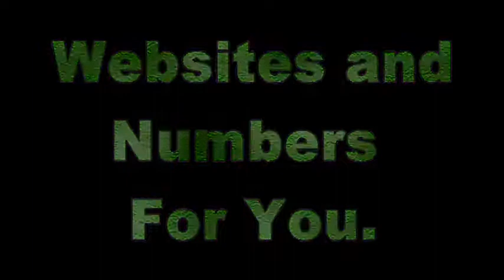Coronavirus Update - April 13, 2020 at 5 PM